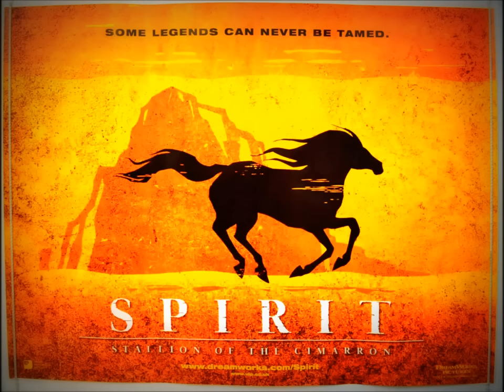Wonderful movie soundtracks